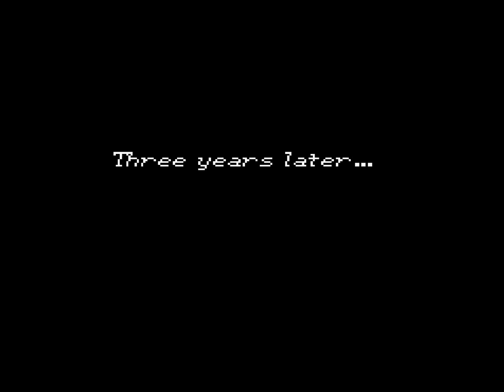Let's Play Golden Sun - Episode 2: Mt. Aleph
We actually make progress! After a bit more introduction, we finally get underway, and, after an embarrassing lack of direction, figure out where we're supposed to go next!